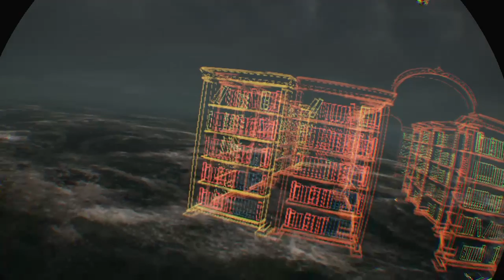Torn. Salon comedor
Torn